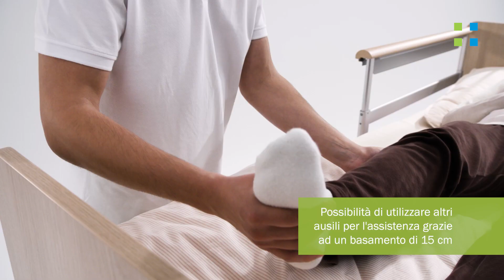carisma sc - Comfort per la cura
Scoprite il carisma sc - Il nuovo letto ad altezza minima ridotta offre funzionalità superiori allo standard e comfort per tutti.

Problemi alla schiena, mancanza di tempo, troppe scartoffie o stress emotivo sono solo alcune delle sfide che si incontrano nell'assistenza quotidiana. Il letto per degenti assume un ruolo centrale nella camera da letto del paziente, consentendo un'assistenza dignitosa grazie a una serie di funzioni avanzate.